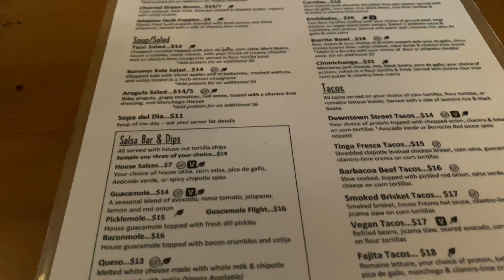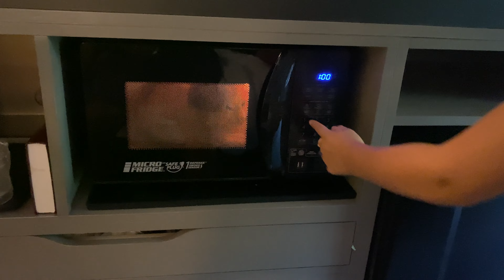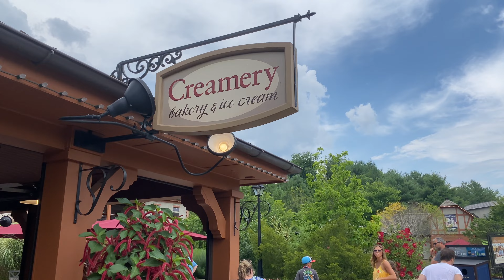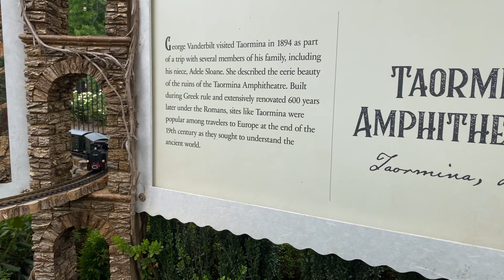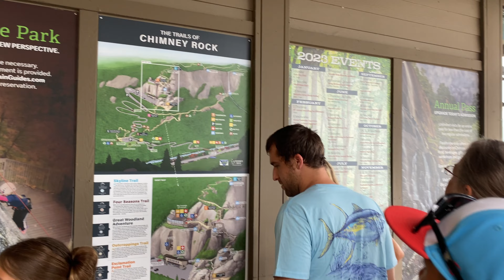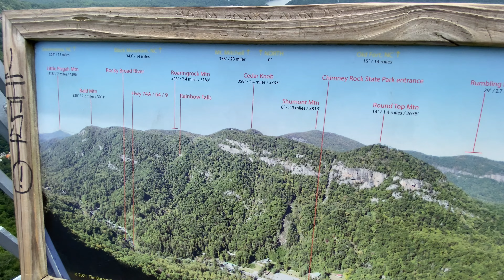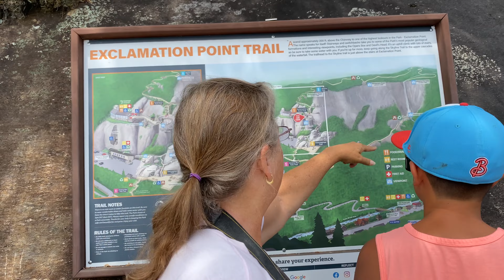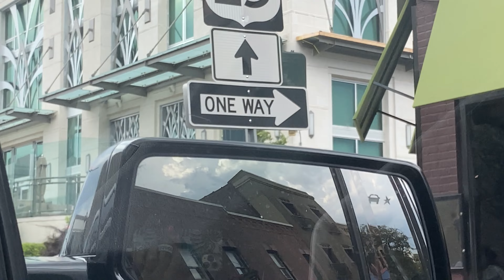Biltmore Estate | Chimney Rock State Park | Hickory Nut Falls Trail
Our family visit to the Biltmore Estates with the kids. We finished our trip by visiting the Chimney Rock State Park and hiking the Hickory Nut Falls Trail to see the 404-foot-tall waterfall.